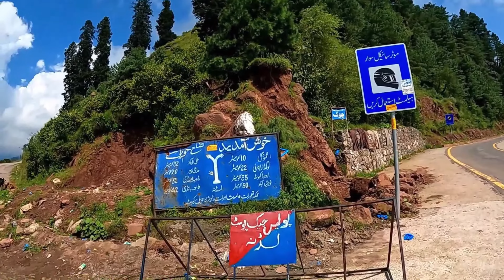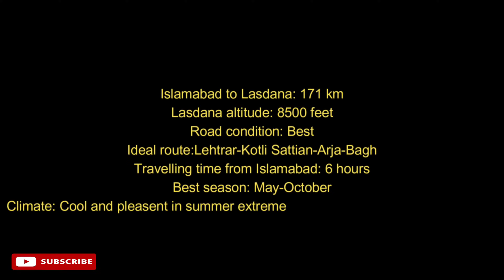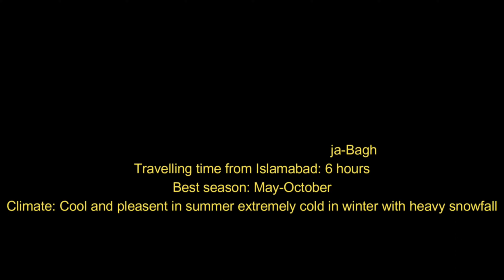Islamabad to Lasdana Azad Kashmir | Bagh District | Lasdana Top, Bagh, AJK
Lasdana is a tourist hilltop destination at an elevation of 2.596m (8,517ft) above the sea level, located in the  Bagh District of Azad Kashmir, Pakistan. The location of this place is stunning and it is surrounded by extraordinarily beautiful landscape. High hills covered with lush green velvety grass and sky touching trees are the perfect feast for eyes. The road is smooth and extra slippery in rains so take special care while driving. And do not travel in the evening alone as there are chances of leopard attack because they wildly roam as the night falls. The winter season lasts from November to March. Rainy season of this valley is from April to June and this season brings incredible scenes to enjoy as Lasdana is always surrounded in white feathery clouds. One can see the glimpses of Tolipeer, Hajipeer, and Line of Control from the Lasdana Rest House because it is a main connecting view point to the surrounding ridges. A must visit site.